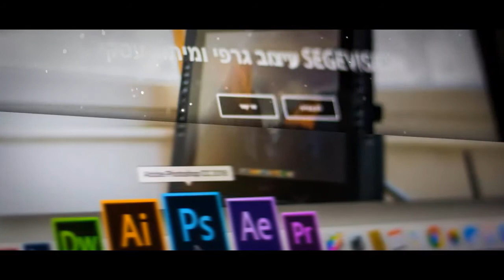Top Intro In 2018 After Effect Tutorial Free Template